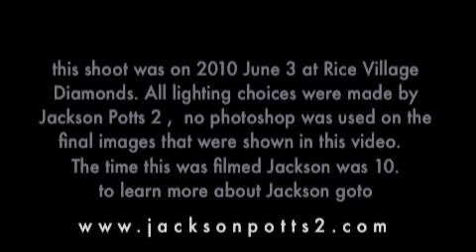jackson Potts II: Behind the Scene Fashion shoot